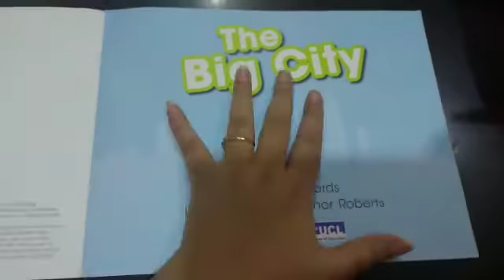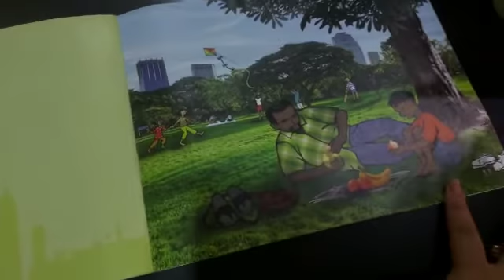English | P1 | Aug 26, 2021